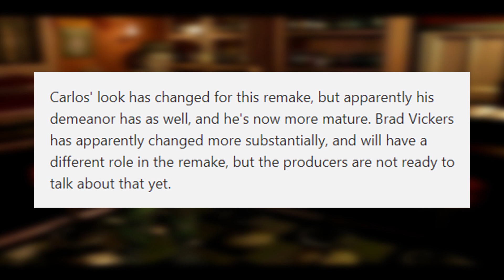BRAD TO THE RESCUE?! [Resident Evil 3 Remake Famitsu Weekly Breakdown]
Brand new Resident Evil 3 Remake News!!, Lets jump right in and break it down.

Will Brad meet his end at the hands of Nemesis just like in the original?